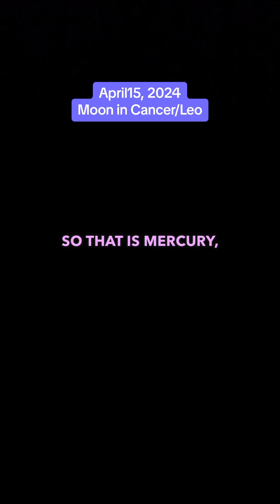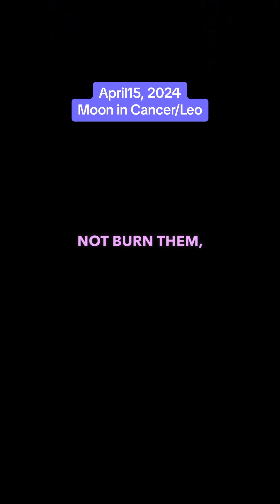Embracing Emotions and New Actions - Astrology Chat for April 15, 2024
Join us for today's astrology chat as we explore the keys to tapping into our emotions and nurturing our hearts. Let's learn how to parent ourselves in a way that aligns with who we are, who we want to become, and the love we deserve.